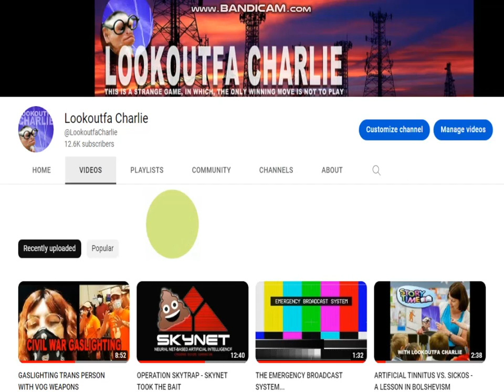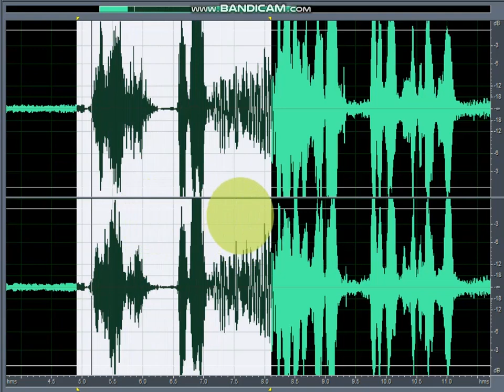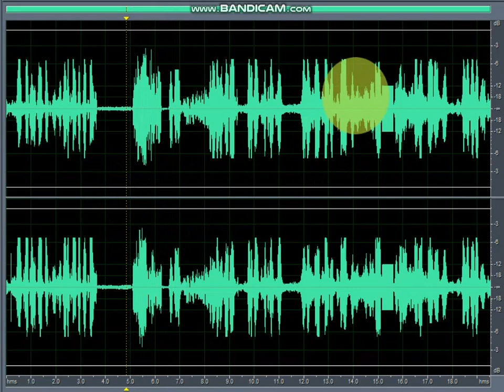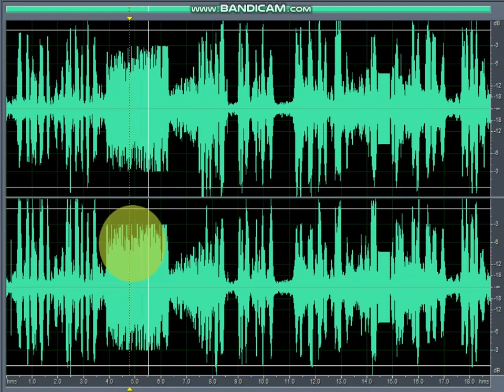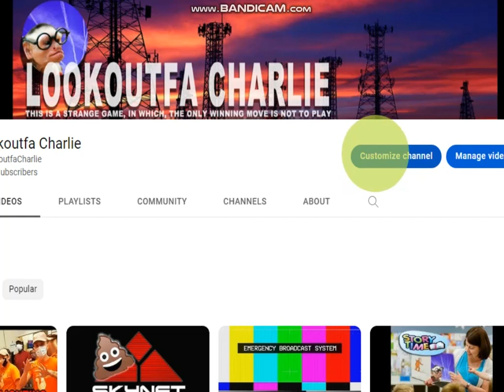PART 2 - TRANS PERSON AND VOG WEAPONS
LOOKOUTFA CHARLIE -  EPISODE 332

Part 2 - Gaslighting "trans person" with VOG weapons.
Civil war inducing weapons of war. These weapons are not just being used on battlefields. They are being used on the civilian battlefield as well. To divide and conquer. And they are used everywhere. This is a vast audio signal.

**Shilling, Fedposting and Mole'n 101**

* The 180 - Poster begins leaving comments that
agree with the video but are somewhat
nonsensical. Then, over a short period of time, the
comments become more beligerent and combative.
Eventually snapping and leaving derogatory
comments all over the channel.

* The Time Waster - Sage, meaningless comments.

* The Distractor - Changing the subject by
attempting to inject religion or some other factor.
This normally comes in waves. Then vanishes from
the comments for some months at a time. These
posters usually use the same subject during each
period of comments.

* The Personality Switch - Sudden disappearance of
regular commenters. Only to be replaced by a brand
new group who begin commenting on everything at
once. Old profiles are given up on. And they are
often replaced within a one video period.

* The Lunatic - Insane sounding statements. This is
designed to drive away anyone who may be curious
about the subject.

* The Carousel Conductor - Ask ridiculous
questions that have been answered over and over
on this channel. This creates a never ending loop.

* The Sybyl - "User" always slightly changes their
opinions and angle about this subject. If you examine
all the comments at once, it appears that ten people
are posting from the same account.

* The Walking Contradiction - Constant
contradictions in a poster's comments. As if the
poster forgets what they have said each time they

* The Inquisitve Bot Head - "User" asks endless
questions. Their reponse (if at all) will just be
another question. No real interaction. Just more
questions. This comes off very bot-like due to the
total lack of interaction. Like speaking with Alexa.

* The Fedposter - Fedposting about violence,
uprising or destruction of property. The purpose of
this is obvious. I shouldn't need to explain it.

* The Sabotuer - Attempting to entrap by gaining
medical advice (especially in post 2020 era). Once
called out on this, the poster will sometimes freely
admit that they are hoping to get the channel taken
down.

* The ParaNORMAL - Appealing that I consider the
possibility that this is paranormal related. Or
something else entirely. While ignoring that there is
years and years of study and analysis here. There
are over 300 videos on this channel that all work as
a body of evidence. The poster will swear up and
down that any evidence is paranormal. Which is,
apparently, an accepted delusion from their
perspective. They have been proven to be man-
made signals. Deal with it.

* The Subverter - Attempting to influence anyone
viewing with statements or questions. These
usually consist of outright lies or imbellishments.
This is a common tactic used all over the internet.
This is an attempt to subvert and twist the
information. The poster has to over simplify, twist
and confuse or invent things that were not said in
order to mislead anyone reading. Or skip over a vital
point or piece of evidence.

* The Seeker - "User" makes ridiculous and maniacal
comment. Then asks if anyone else is experiencing
it as well. This is a common tactic used by 4Chan
disruptors and used on other websites out there.

* The Authoritarian Noob - Makes statements or
comments that attempt to correct information in a
video. Taking an authorative position. Then, the
same user asks a question that is of the most
remedial nature on this subject. From "expert" to
"noob" in one comment to the next.

* The Lazy Scumbag - Constant questions about
remedies when this information is covered here.
Either the poster is too lazy to search or wants to
change the subject of the main discussion. This is
simular to thread-jacking.

You can buy Lookoutfa Charlie and anti Rogue
almost nothing from this.
It is purely to spread the word -

CONTACT - lookoutfa.charlie at geeeeeee mail